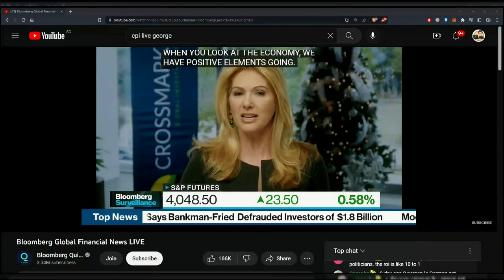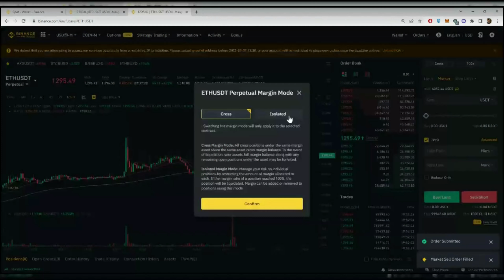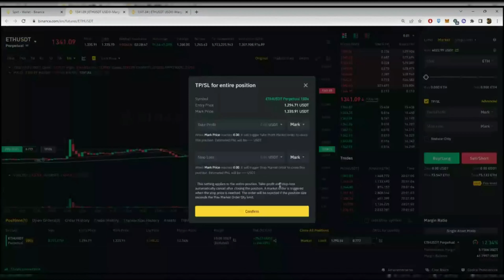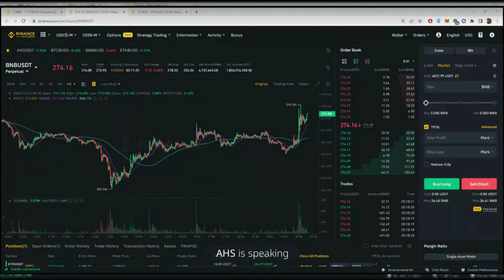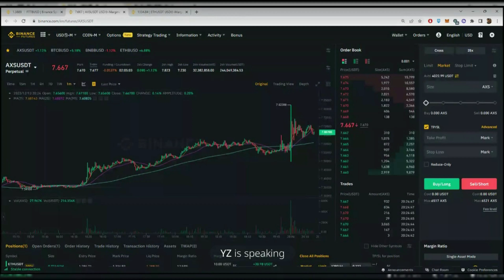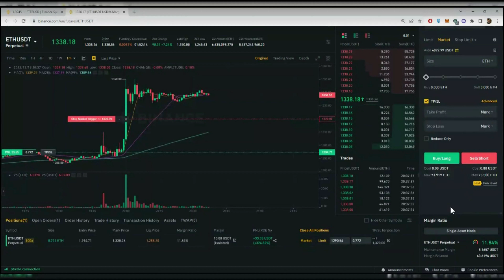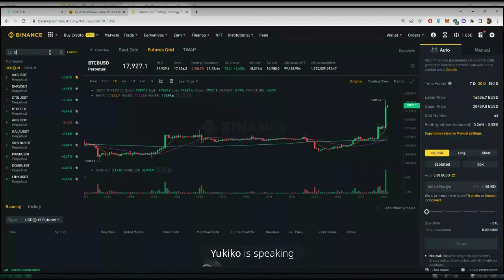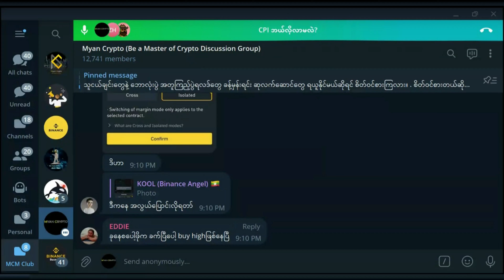CPI နဲ့ အတူ ဘယ်လို အမြတ်ယူလို့ ရလဲ LIVE Session (300% Profit in 1 trade)